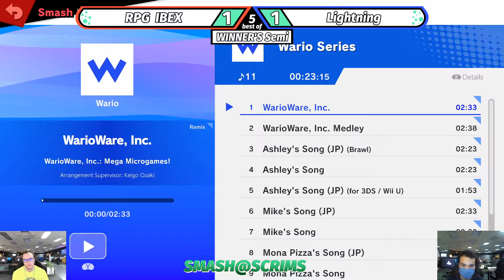S@S VII - RPG | IBEX (R.O.B) vs. Lightning (Toon Link) - Winners Semi-Final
Smash @ Scrims VII (August 16th, 2021) held at Scrims Esports Gaming Center in Lisle, Illinois.